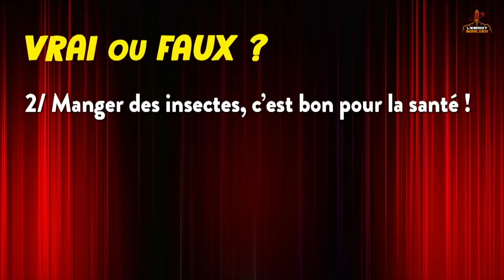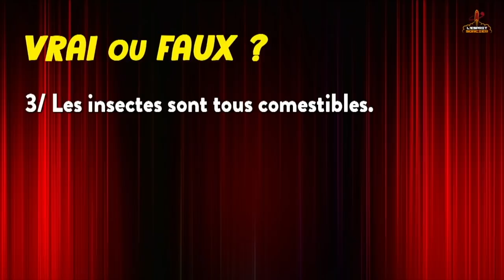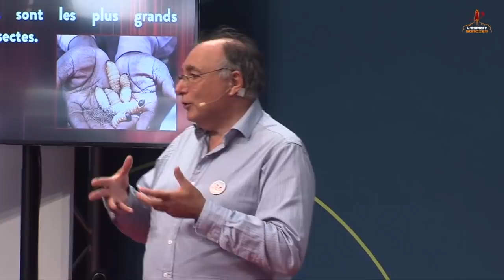Mangeriez-vous des insectes ? | Philippe Le Gall - Cabaret de la Science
A travers un petit quiz suivi d'un débat, Philippe Le Gall, chercheur à l'IRD, pose l'une des questions de l'alimentation de demain : êtes-vous prêts à manger des insectes ?

Extrait du Cabaret de la Science, qui s'est tenu les 6 et 7 octobre 2018 à la Cité des sciences et de l'industrie. Deux jours de spectacles, de théâtre, de jeux, de performances scientifiques, présentés par l'Esprit Sorcier et 13 organismes de recherche.